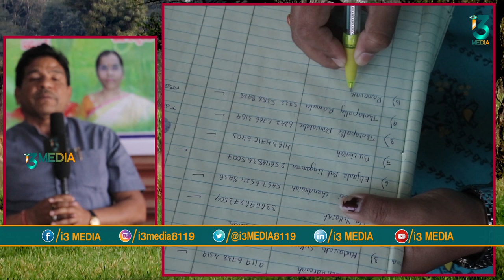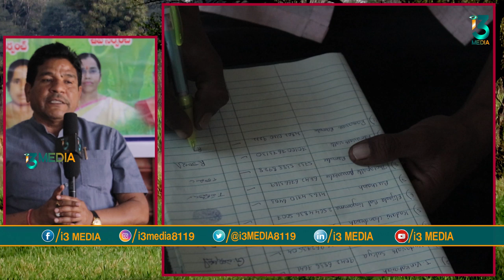Eentral government farmers training | Best Fodder Seed for farmers | Free Training Camp in Hyderabad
మీ సలహాలు, సూచనలు, మరియు సందేహాలు ఏమైనా తెలియ చేయాలనుకుంటే 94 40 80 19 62 ఈ నెంబర్ కి వాట్సప్ చేయండి.

For suggestions or feedback send whatsapp message to following number 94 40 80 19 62